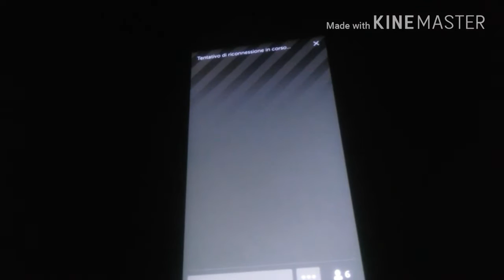10 Aprile 2017